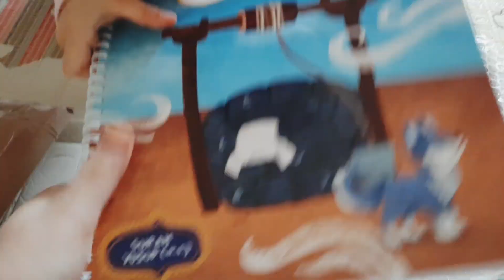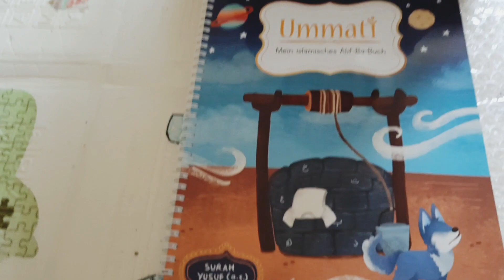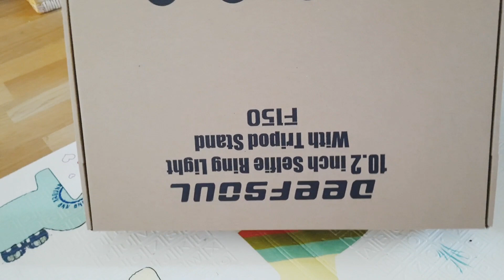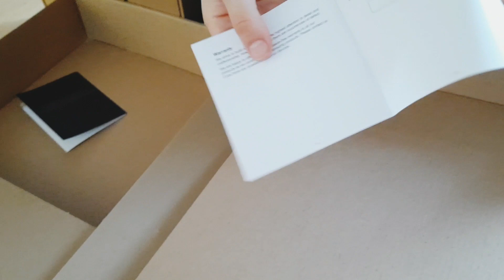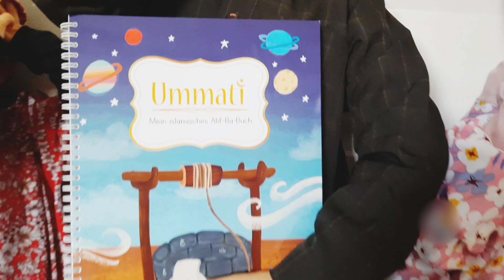Öffnet mit uns die Pakete | افتح الحزم معنا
أنا أفرز ملابسي| الاقل هو الاكثر